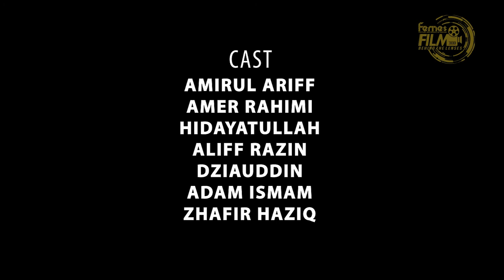BISKUT KERING ASAM JAWA - LECA MAFRAQ [ Silent SFC FEMES 2016 ]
Silent Short Film Contest 2016

Kisah berdurasi 6 minit lebih ini berkisar tentang suatu analogi berkaitan biskut kering dan asam jawa secara gambaran kasarnya. Pada bahagian pertama filem pendek ini, pengarah cuba menampakkan kewujudan biskut kering dan asam jawa dan kesan keduanya pada dua situasi yang sedikit berbeza. Kemudian, pada bahagian kedua filem pendek ini, pengarah cuba menghidupkan watak biskut kering dan asam jawa itu di dalam diri dua pemuda yang berlainan peranannya

Jadi apa makna di sebalik pengakhiran filem pendek ini? Jadi apa makna di sebalik analogi ini? Jeng jeng jeng.